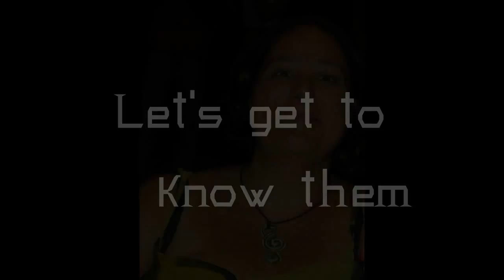Peace Love and Unity: Street Arts Against Racism!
Peace Love Unity: Street Arts Against Racism

60 young people from Greece, Italy, Turkey, Belgium, France, Portugal, UK, Poland, Slovenia and Hungary came together in Kalamata, from the 20th to the 29th of July 2013, for a youth exchange implemented by Social Youth Development organisation in the framework of the European Youth in Action programme, Action 1.1.

For 9 days, these young people worked together, exchanged knowledge and skills, practiced different forms of street art, talked about racism, xenophobia and discrimination and collaborated in order to create a beautiful performance about the battle against discrimination and racism.

Μια ανταλλαγή νέων με 60 άτομα από Ελλάδα, Ιταλία, Τουρκία, Βέλγιο, Γαλλία, Πορτογαλία, Ηνωμένο Βασίλειο, Πολωνία, Σλοβενία και Ουγγαρία, που υλοποιήθηκε 20-29 Ιουλίου 2013 στην Καλαμάτα, από την οργάνωση Κοινωνική Ανάπτυξη Νέων στο πλαίσιο του Ευρωπαϊκού Προγράμματος Νέα Γενιά σε Δράση, Δράση 1.1 Ανταλλαγές Νέων.

Για 9 ολόκληρες μέρες, οι νέοι αυτοί δούλεψαν μαζί, αντάλλαξαν γνώσεις και δεξιότητες, εξασκήθηκαν σε διάφορες τέχνες δρόμου, γνώρισαν νέους πολιτισμούς, αντάλλαξαν απόψεις για το θέμα το ρατσισμού, της ξενοφοβίας και των διακρίσεων και δούλεψαν μαζί για να δημιουργήσουν μία υπέροχη παράσταση με θέμα την καταπολέμηση του ρατσισμού και των διακρίσεων.

Ευχαριστούμε πάρα πολύ το Σύλλογο Κρητών Μεσσηνίας "Ο Ψηλορείτης", το Γυμναστικό Όμιλο Άθλο και τον Ορειβατικό Σύλλογο Καλαμάτας για την πολύτιμή βοήθειά τους και την παραχώρηση χώρων και υλικών για τα εργαστήρια.

ΣΣ. «Το σχέδιο αυτό χρηματοδοτήθηκε με την υποστήριξη της Ευρωπαϊκής Επιτροπής. Η παρούσα δημοσίευση [ανακοίνωση] δεσμεύει μόνο τον συντάκτη της και η Επιτροπή δεν ευθύνεται για τυχόν χρήση των πληροφοριών που περιέχονται σε αυτήν»